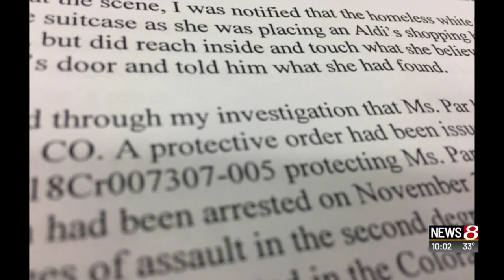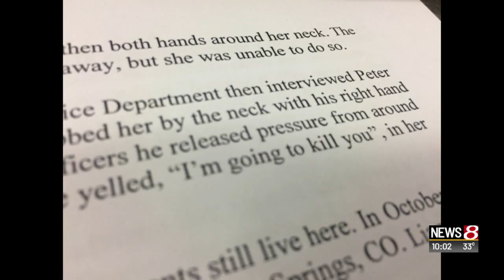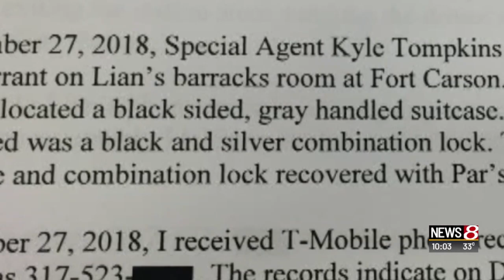Police: Army man fled the country after killing wife, dumping the body